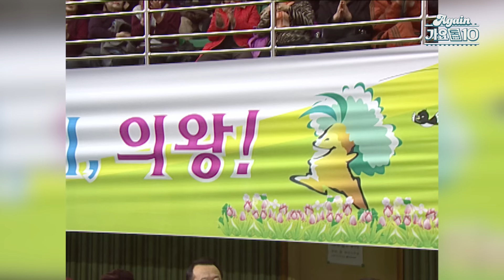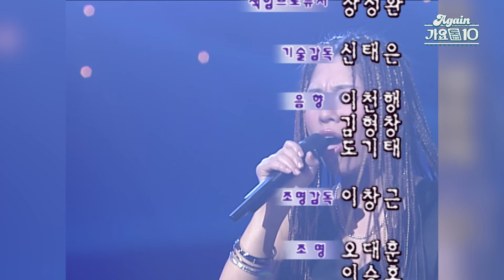[again_playlist] “~가 없네…” 구독자가 꼽은 진짜 띵곡 모음 [80~90년대 편] | KBS 방송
00:00:00 김규민 - 옛 이야기 (92 한국 노랫말대상 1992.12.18)
00:04:35 김장훈 - 오페라 (이소라의 프로포즈 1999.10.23)
00:10:15 김현정 - 거짓말처럼 (뮤직뱅크 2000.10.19)
00:13:26 디바 - 12월의 드라마 (도전, 주부가요스타 134회 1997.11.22)
00:17:30 미스터 투 - 하얀 겨울 (가요톱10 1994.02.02)
00:21:00 박완규 - 하망연 (열린음악회 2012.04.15)
00:26:21 박지윤 - 바래진 기억에 (유희열의 스케치북 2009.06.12)
00:31:10 박혜경 - 고백 (이소라의 프로포즈 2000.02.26)
00:35:04 방실이 - 아 사루비아 (전국노래자랑 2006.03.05)
00:38:16 봄여름가을겨울 - 열일곱 그리고 스물넷 (토요대행진 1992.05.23)
00:42:07 소방차 - G카페 (밤과 음악사이 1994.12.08)
00:46:14 신성우 - 노을에 기댄 이유 (젊음의 행진 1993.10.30)
00:50:35 신신애 - 세상은 요지경 (가요톱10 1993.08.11)
00:53:27 엄정화 - 삼자대면 (가요톱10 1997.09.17)
00:56:44 유승범 - 질투 (토요대행진 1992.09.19)
00:59:35 유채영 - Emotion (쇼 행운열차 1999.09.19)
01:03:03 윤익희 - 사랑느낌 (젊음의 행진 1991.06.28)
01:06:33 이범학 - 이별 아닌 이별 (가요톱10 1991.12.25)
01:09:54 이소라 - 청혼 (이소라의 프로포즈 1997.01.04)
01:14:04 이정봉 - 어떤가요 (가요톱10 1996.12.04)
01:17:29 장현철 - 걸어서 하늘까지 (열린음악회 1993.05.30)
01:20:19 조정현, 이상아 - 음악소리가 들리지 않아 (젊음의 행진 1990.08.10)
01:23:31 주영훈, 이혜진 - 우리 사랑 이대로 (뮤직뱅크 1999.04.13)
01:26:56 지영선 - 사랑 (윤도현의 러브레터 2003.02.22)
01:31:22 최연제 - 너의 마음을 내게 준다면 (젊음의 행진 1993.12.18)
01:34:23 코요테 - 디스코 왕 (KBS 가요대상 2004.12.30)
01:37:35 쿨 - 너이길 원했던 이유 (가요톱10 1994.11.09)
01:41:29 큐브 - 헤어지는 기회 (가요톱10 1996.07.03)
01:45:04 한동준 - 그대가 이 세상에 있는 것만으로 (이소라의 프로포즈 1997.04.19)
01:49:46 DJ DOC - 슈퍼맨의 비애 (가요톱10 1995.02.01)
01:53:54 K2 - 잃어버린 너 (가요톱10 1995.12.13)